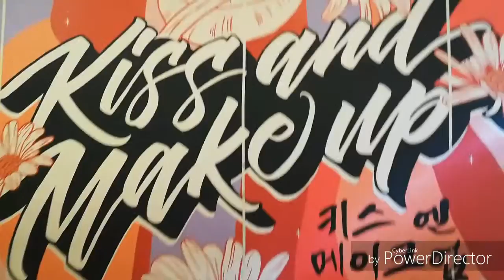Tulog?? - February 23, 2019 ¦¦ ZiaRegalaVlogs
Date filmed: February 23, 2019
Camera used: Huawei P20 lite
Editor: Power Director

❤️❤️❤️SALAMUCH FRIENDS❤️❤️